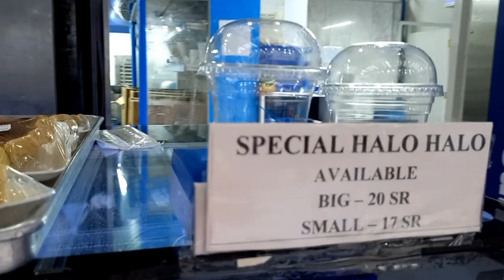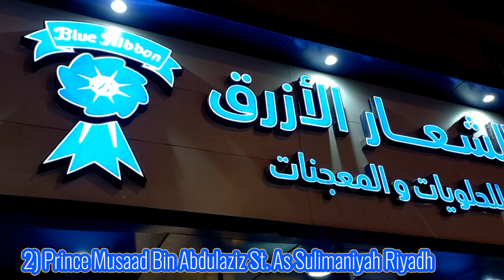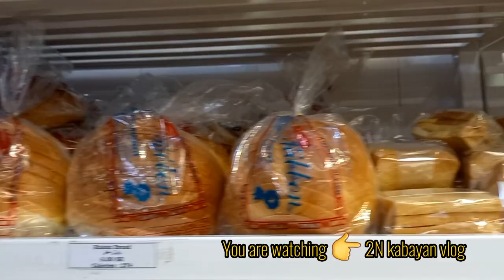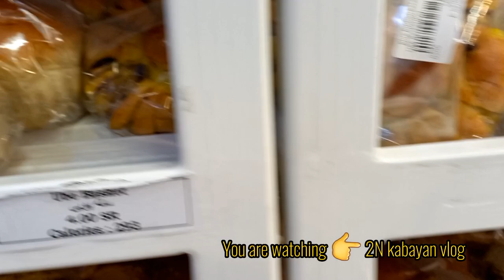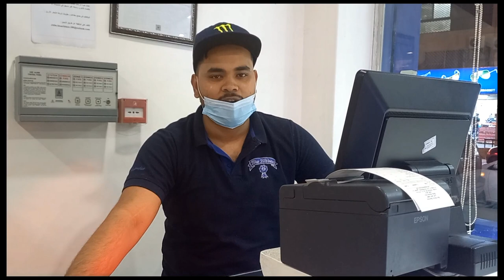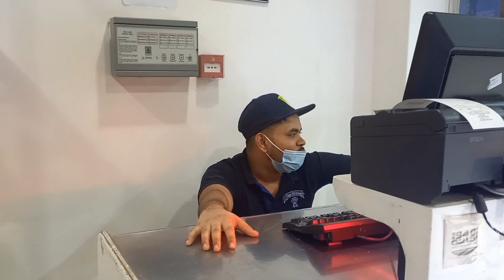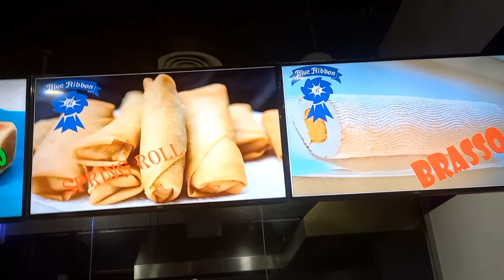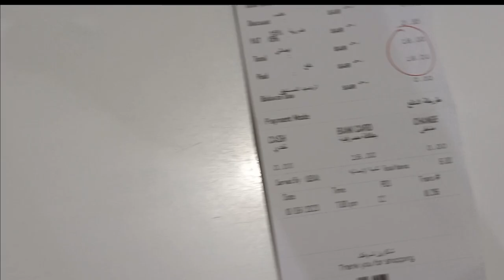BLUE RIBBON BAKESHOP TOP 4 LOCATIONS IN RIYADH | Nhico Mhogs Vlog